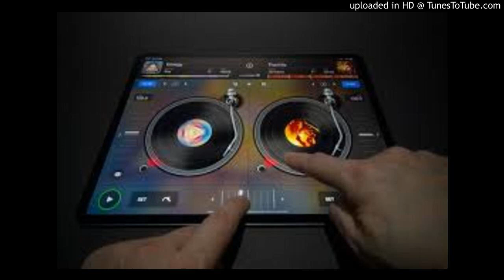MIX AFRO UNIVERS 2019 mp3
MIX AFRO UNIVERS 2019